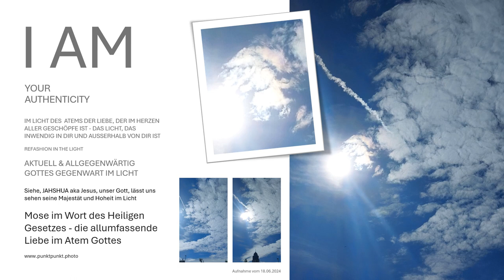Im Atem Gottes Gegenwart Foto Leinwand-Gottes Wort in der Seele im Licht der Liebe punktpunkt.photo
Die Himmel-Fotoleinwandbilder sind Gottes Hände Werk.